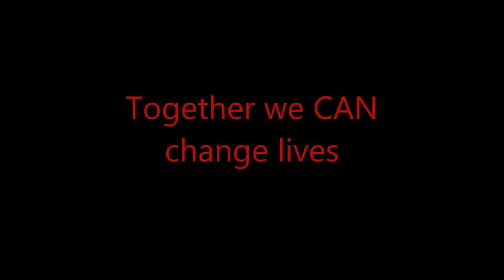Building a Bright future- Dennis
Children of Watamu Happy House has launched a Building a Bright Future Appeal to raise £15000 to complete our secondary school by January 2016, plus another £10,000 to staff ad resource it for the first year. This school will ensure young people, from backgrounds of poverty and despair, can complete their education and go on to fulfil their hopes and dreams.